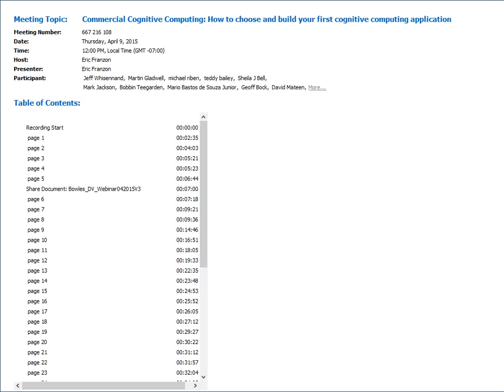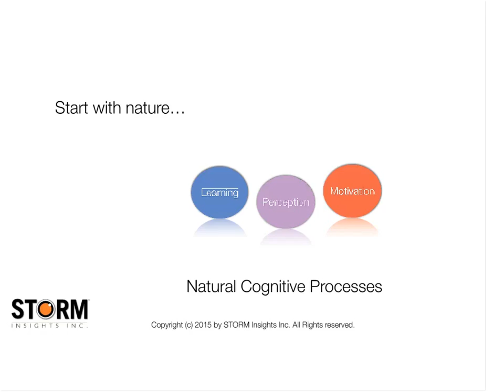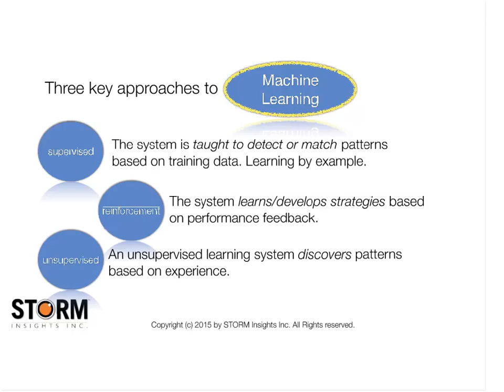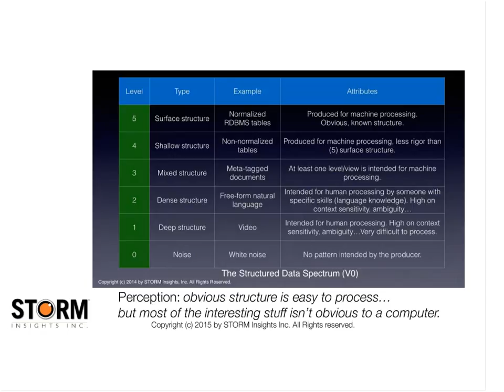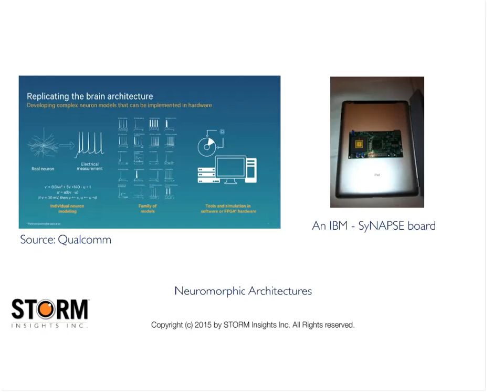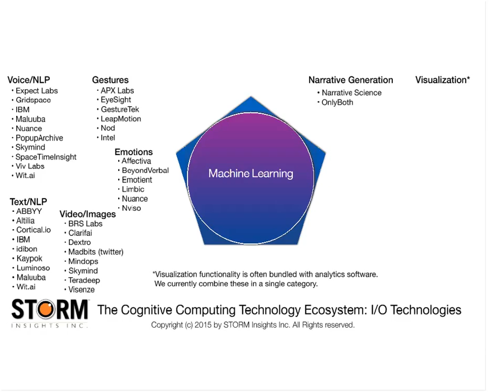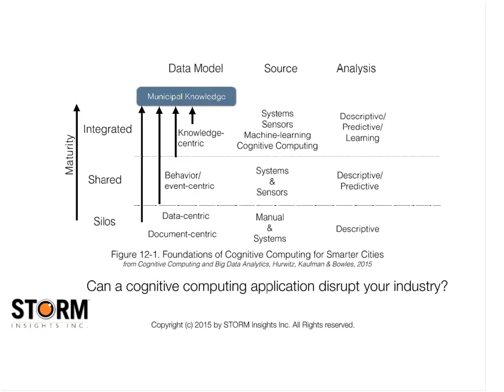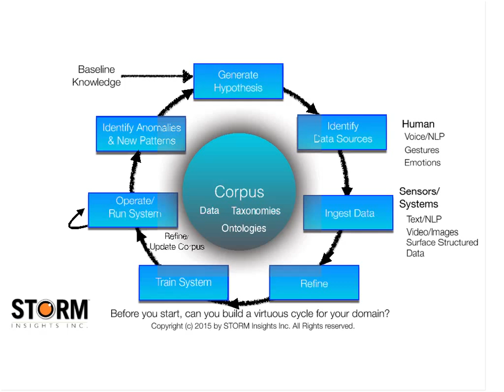SmartData Webinar Commercial Cognitive Computing How to choose and build your first cognitive co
In the next five years, consumers and businesses will begin to demand more intelligence from the applications they use as they are exposed to smarter, more personalized systems in a variety of industries. Ranging from natural language tools to interact more naturally with users, to machine learning algorithms that discover untapped patterns and relationships in big data, the potential for these technologies is great but most firms don't have a roadmap for building their first cognitive computing solution. This webinar will help participants discover:

What is cognitive computing(CC), and what can it do for my business?
Which of my current applications would benefit from CC technologies?
What new applications could we develop to disrupt our industry using CC?
How do we know which CC vendors, products and services are really ready for prime-time?
What are our competitors doing about it?
How do we get started?